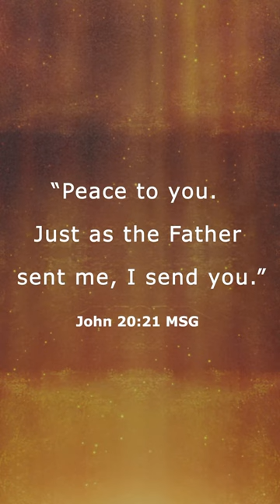Do What God Called You To Do!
Find your purpose. Shine your light. ✨